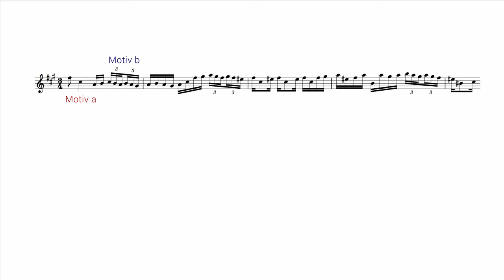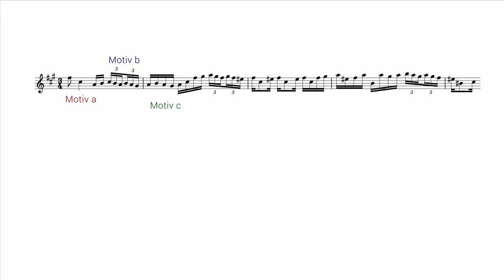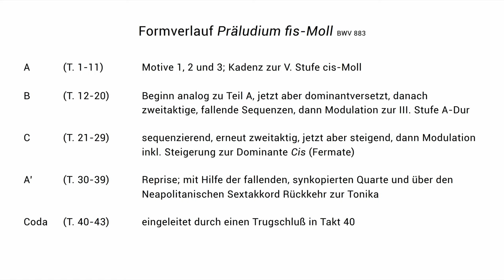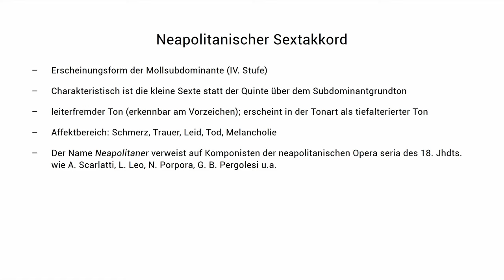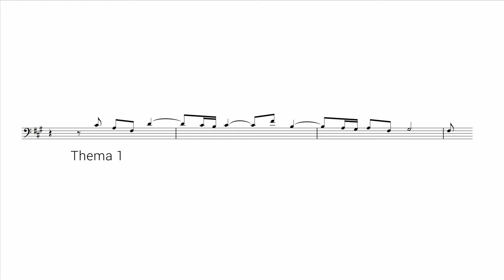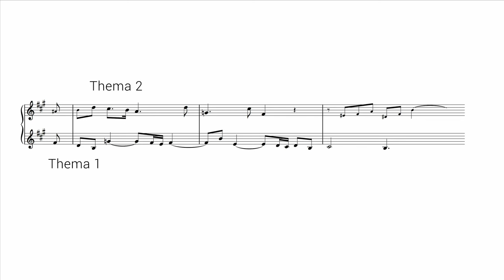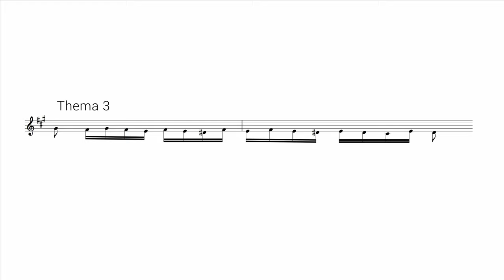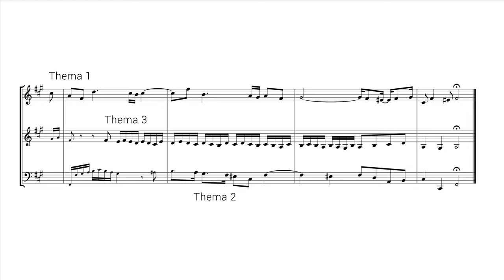Johann Sebastian Bach - Präludium und Fuge fis-Moll BWV 883 - Fritz Siebert (Cembalo)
Fritz Siebert spielt und erläutert Präludium und Fuge fis-Moll, BWV 883 aus dem Wohltemperierten Klavier II von Johann Sebastian Bach. Aufgenommen im Januar 2021 auf einem Cembalo von Titus Crijnen (Bussum, 2004) nach einem Modell von Johannes Ruckers (Antwerpen, 1624).

0:00     Begrüßung
0:31     Einführung Präludium
5:31     Formverlauf Präludium
10:21   Unterschiede Präludien aus WK I und II
12:49   Einführung Fuge
21:46   Präludium fis-Moll
24:55   Fuge fis-Moll
29:39   Abspann

Gerne dürfen Sie, liebe Zuhörer, in den Kommentaren Stücke vorschlagen, die ich auf ähnliche Art vorstellen soll. Alle Solotastenmusik der Barockzeit ist hochwillkommen. Gründe für dieses Format und diese Art von Videos finden Sie hier: